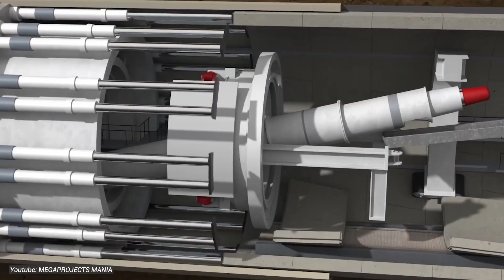Canada Building a $2BN Megaproject Under Vancouver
Canada is building a staggering $2 billion behemoth, burrowing deep underground. This isn't your ordinary tunnel – it's a game-changer, poised to completely redefine how Vancouver gets around. What is this mystery project, and how will it reshape Vancouver's skyline? Buckle up, because we're diving into the heart of a hidden city, a subterranean perfection of engineering marvel. This is Vancouver's secret weapon, and it's about to blow you away.